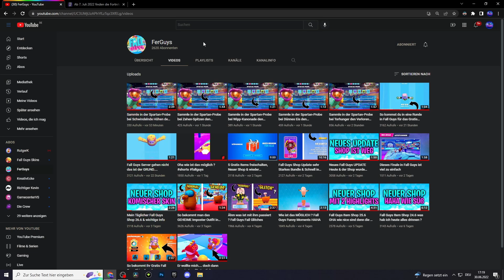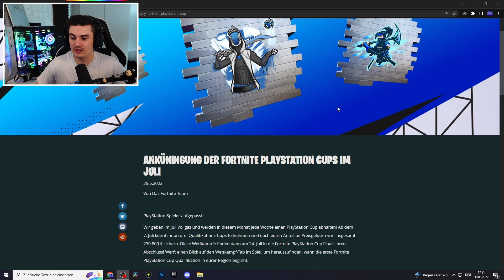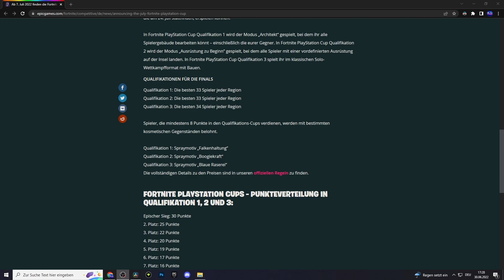3 Gratis Items freischalten in Fortnite aber leider nicht für alle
3 Gratis Items freischalten in Fortnite aber leider nicht für alle